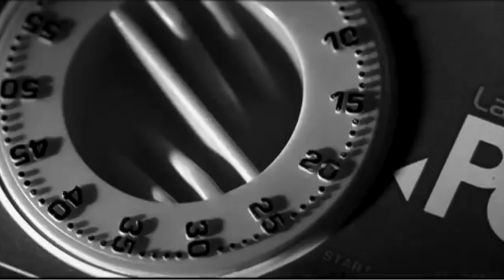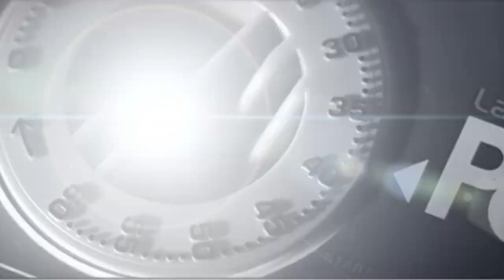"Perfection" Korte Weergave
Deze video gaat over Perfection aangepast voor Reed Business